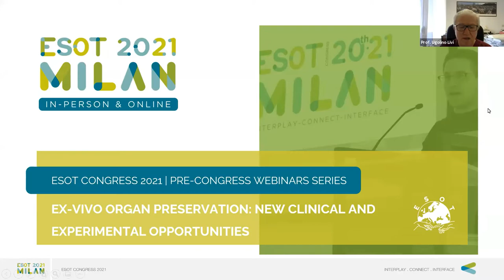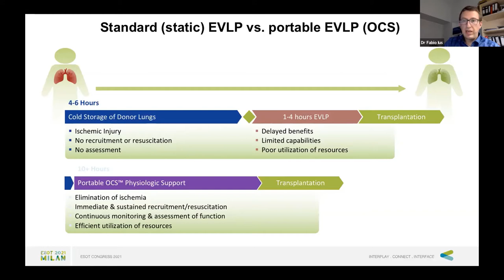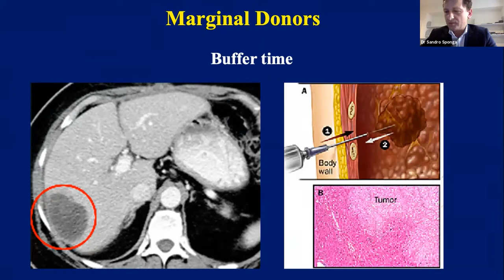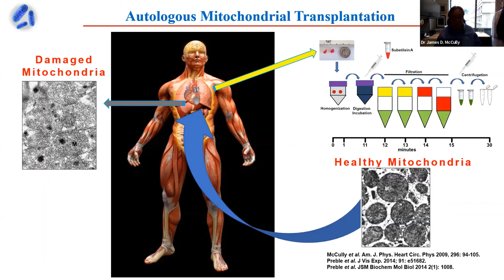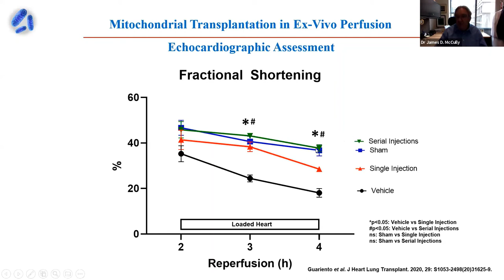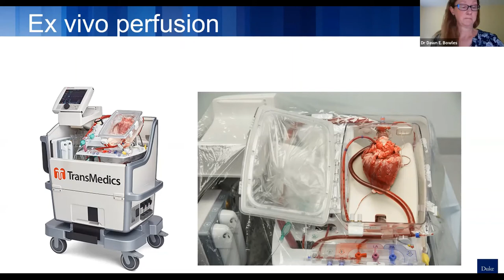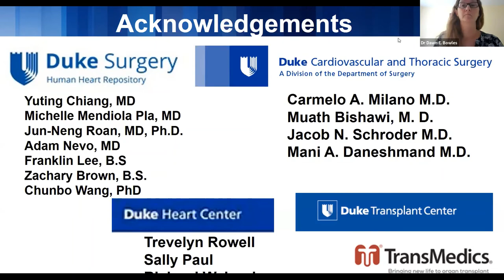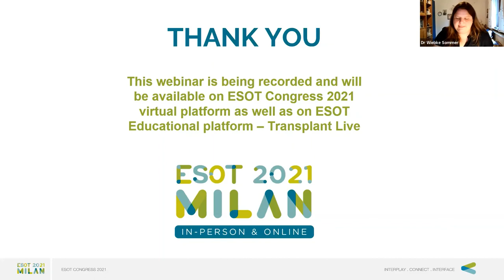Ex vivo organ preservation New clinical and experimental opportunities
Ex-vivo normothermic perfusion system, demonstrated to be reliable for solid organ transplant storage and transport of valuable importance in DCD graft recovery and assessment can also be used as a platform to deliver a molecular or biological therapy to the donor organ prior to implant. Promising and exciting experimental studies are on the move.

Creators and Moderators:
Ugolino Livi | Udine, Italy – Creator and Moderator
Wiebke Sommer | Heidelberg, Germany – Moderator

Speakers:
Fabio Ius | Hannover, Germany
Sandro Sponga | Udine, Italy
James D. McCully | Boston, USA
Dawn E. Bowles | Durham, USA